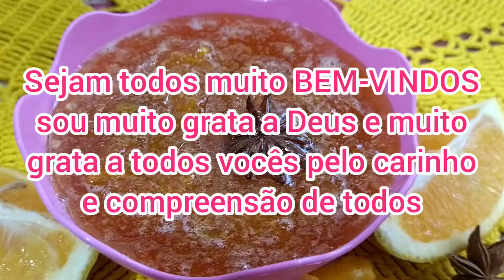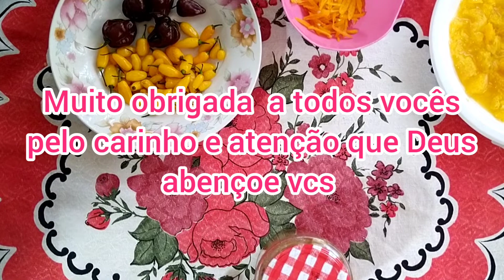GELEIA DE LARANJA COM PIMENTA 🌶️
hoje eu trago para vocês uma receita de geleia de laranja com Pimenta essa geleia de laranja com pimenta fica uma delícia nesse vídeo vou estar explicando passo a passo como vocês fazerem do modo muito fácil essa geleia de laranja com pimenta é ideal para estar fazendo um lanche drinks picantes sanduíches espero muito que vocês gostem dessa receita de geleia de laranja com pimenta gostando eu peço por gentileza deixa nos comentários o que vocês acharam um comentário sincero e para mim é muito importante para estar melhorando cada vez mais os meus trabalhos faço tudo com muito amor e carinho para passar para vocês deixe os seus comentários eu gostei o seu gostei é muito importante para o YouTube divulgar mais o meu trabalho compartilhe com amigos e familiares compartilhando vocês mostrar ajuda no meu canal a crescer só vocês do outro lado que pode estar me ajudando com a ajuda de Deus e de vocês eu tenho fé que eu vou vencer e crescer conto com a ajuda compreensão e carinho de todos vocês fiquem todos com Deus e desde já muito obrigado por tudo beijos e abraços de coração para cada um de vocês, 🌺💋